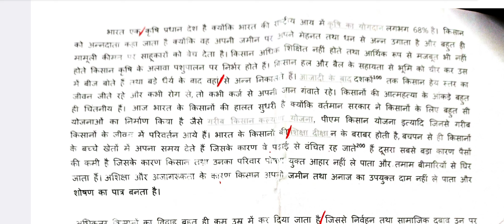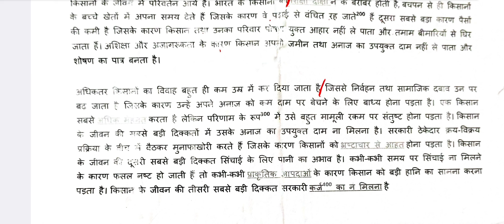90wpm Dictation / SSC STENO/